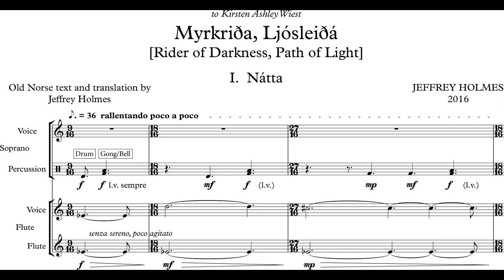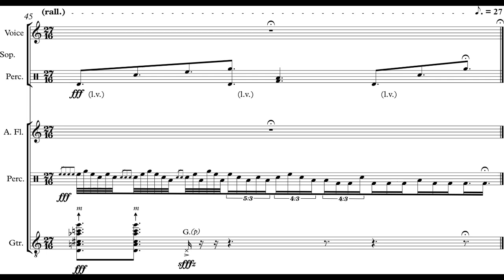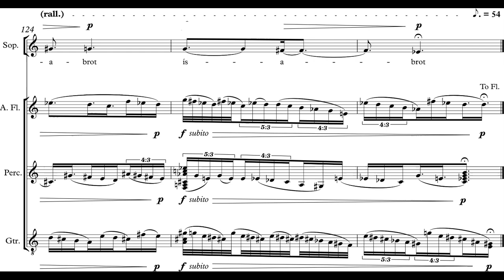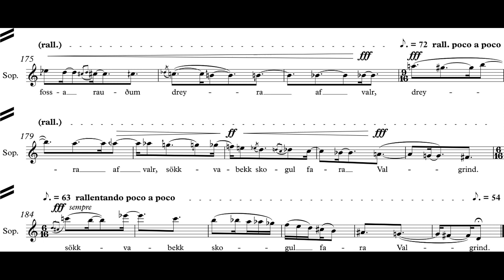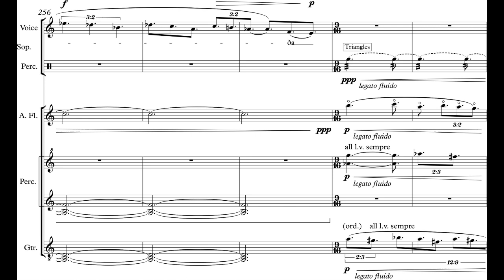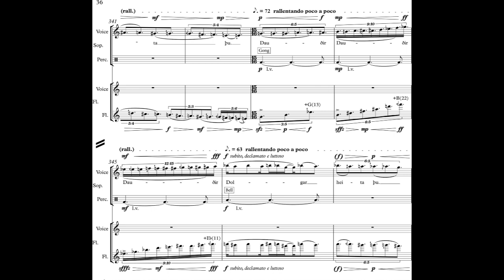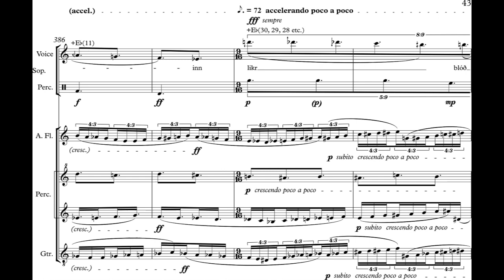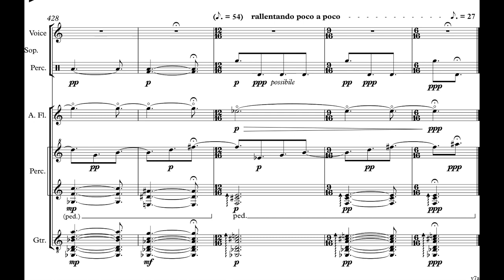Jeffrey Holmes - Myrkriða Ljósleiðá for Soprano, Flute, Percussion and Guitar (2016) [Score-Video]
Jeffrey Holmes - Myrkriða Ljósleiðá [Rider of Darkness/Path of Light] for Soprano, Flute, Percussion and Guitar (2016)

Old Norse text and translations
Text written and translated by Jeffrey Holmes

I. Nátta (Night Falling)
Svört verða sólskin um eftir veðr öll vátyrd
Dark grows the sun and soon come mighty storms.

II. Myrkriða I (Rider of Darkness I)
Myrkriða er ygg rikr
Rider of Darkness, terrible, mighty,
Herjan þrunginn moði
Evil One, swollen with rage,
Hergautr blár sem Hel
Army God, black as Hel.

III. Dagan (Daybreak)
Hljoðr þoka likr aska
Silent, mist like ashes.

IV. Ljósleiðá I (Path of Light I)
Ljósleiðá sjór albár kyrrsky drúpar af lá
Path of Light, pure blue-black sea, quiet clouds drip down like life-force blood,
Grímavágr sǫngr hverr spá gala undir tunglskin
Waves of shadows, singing every song of fate, scream under the moonlight,
Himinioðurr gnata móti logr likr ísabrot
Rim of the sky, crashes into the raging sea, like ice breaking.

V. Myðr Nótt (Middle of the Night)
Vindsval á nithafjoll, hlǫkk af sút
Cold wind on the dark crags, clash of winter-sorrow.

VI. Myrkriða II (Rider of Darkness II)
Ór Myrkriða stukku eitr dropar
Down from Rider of Darkness did venom drop,
Ǫlfossa, rauðum dreyra af valr
Turbulent river, reddened with blood of the slain,
Sökkvabekk skogul fara Valgrind
Sinking stream, raging to the Death Gate.

VII. Haugaeldr (Grave-fire)
(instrumental)

VIII. Ljósleiðá II (Path of Light II)
Ljósleiðá rísa íkr ǫlfossá
Path of Light rises like a turbulent river,
Stjarnar bera brott mein ógleði
The stars carry pain and sadness away,
Verahelzt ófǫir aðr nætr-elding
It is darkest before dawn.

IX. Myrkriða III (Rider of Darkness III)
Ek Myrkriða rata roðnar brautir ór Gram
I, Rider of Darkness, travel the blood-red road of Wrath,]
Emk aptr of kominn dreyugr vek ek þik Leiðsla
I have returned blood stained, I await you by Leiðsla,
Moetta þinn ørlǫg Dauðir Dolgar heita þu
Meet your battle-fate, the Ghosts of the Dead demand you.

X. Ótta (Last Part of the Night)
Kaldr myrkr ok þoka, hljoðr
Cold darkness and mist, silent.

XI. Myrkr (Darkness)
Logn alsvartr þrymja ok úrdetta
Calm pure-black thunder and falling rain.

XII. Ljósleiðá III (Path of Light III)
Minn Ljósleiðá kváma
My Path of Light has arrived,
Fallanðr frá myrkhiminn
Falling from the dark sky,
Likr blóð frá banahǫgg
Like blood from the Death-blow.

XIII. Sjóborg (Sunset)
Af malhrið sortnahugr dreyri straumr likr blársky
From the storm of metal my soul darkens, blood flows like a black cloud.
Ljósleiðá
Path of light.

XIV. Hljoðr (Silence)
Myrkriðá
Rider of Darkness
Hljoðr
Silence
Ljósleiðá
Path of Light

XV. Lykð/Upphaf (End/Beginning)
(instrumental)

Kirsten Ashley Wiest, soprano, percussion
Tara Schwab, flute, alto flute
Yuri Inoo, percussion
Michael Kudirka, guitar, additional percussion
Jeffrey Holmes, conductor, additional percussion

Program Note: The monodrama Myrkriða, Ljósleiðá (Rider of Darkness/Path of Light) was composed for Kirsten Ashley Wiest in the summer of 2016. This work is a dramatic meditation on death, both the unknown and foreboding nature of its inevitability, as well as the imaginings of a resolved afterwards. Many individual theoretical and stylistic elements are employed: non-octave harmonies, various microtonalities including both equal-tempered and just-intonation
microtunings, a variety of “leitmotif” like melodic motives; extended and developed rhythmic talas, large-scale formal proportional symmetries, and extended performing techniques such as: singing into the flute; a soprano part that requires percussion playing; various percussive and
flamenco techniques in the guitar part; and bent vibraphone keys. This multi-dimensional musical language, supported by a strong rhythmic drive, serves as the foundation of Myrkriða, Ljósleiðá (Rider of Darkness, Path of Light). With a text in Old Norse written by the composer, an ancient tongue blends two simultaneous stories: a difficult, violent, and painful journey toward the moment of death, represented by soprano and flute duo, and a recollection of the moment of death as remembered from a peaceful afterlife, where soprano and flute and joined by guitar and percussion. These two intertwined stories build in intensity, approaching the moment of death from opposite directions in time, culminating in an ending a cappella soprano recitation, providing hope and solace.